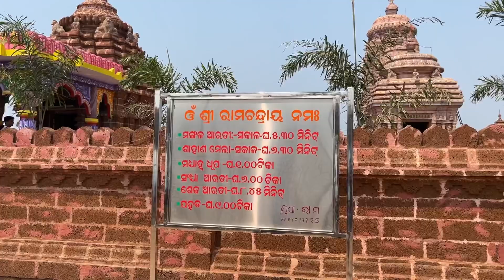Ram mandir at Fategarh | kasa maja hela | Odiavlog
This place is famous for lord ram temple which was inaugurated on the same that when Ram temple of Ayodhya was inaugurated . One of the finest place for weekend visit.